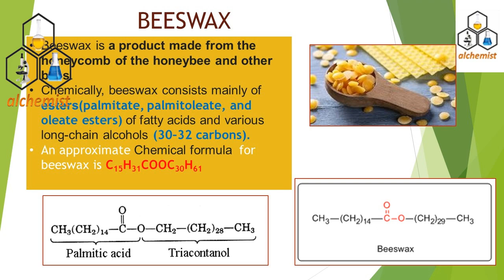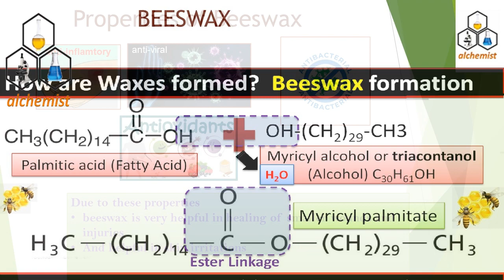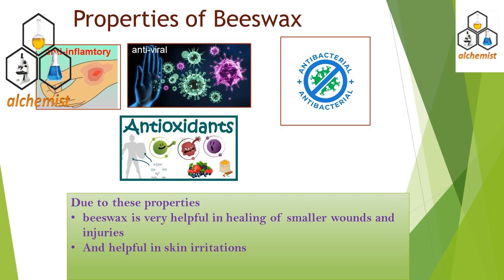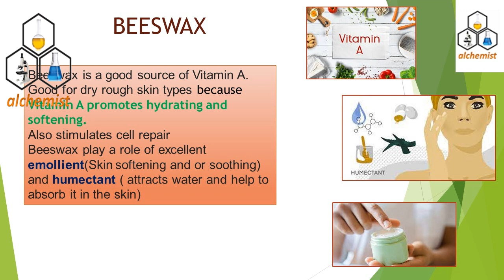Cold Cream and Petroleum Jelly(Vaseline)Formulation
beautycream businesstalks How to Make Cold Cream,
whitening cream | How to make whitening cream,
How to make cold cream | How to make cold cream at home,
How to make beauty lotion in Pakistan | commercial formula,